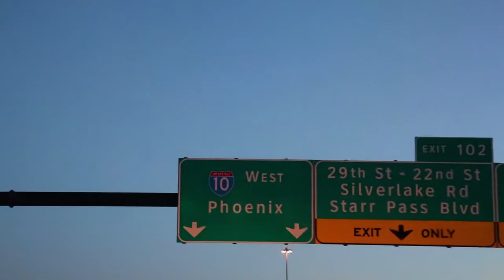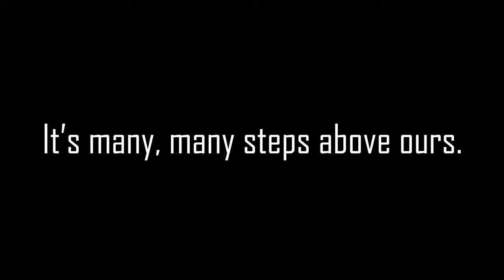Barrett Jackson 2020 - Show Time (Part 2)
We decided to cruise up to Scottsdale and run through the show (literally we ran through).  There was sooo much more to see and do but we just didn't have the time.
We did get a chance to connect with Factory Five Racing and had a chance to cover one of their builds, a 35 Ford Truck.